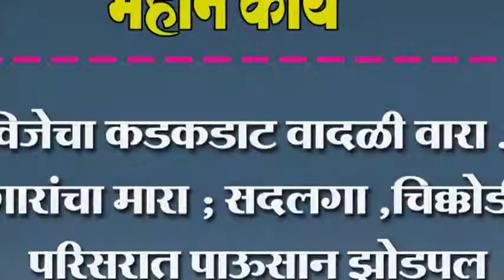विजेचा कडकडाट वादळी वारा ...गारांचा मारा ; सदलगा ,चिक्कोडी परिसरात पाऊसान झोडपल